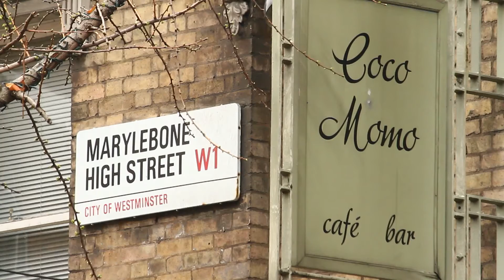The Marylebone Hotel, London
The Marylebone Hotel in London City Centre is perfectly located to take advantage of everything London has to offer. Oxford street is just on the doorstep and this luxury hotel video displays the surrounding area and how it relates to The Marylebone Hotel.

A real hidden gem; containing one of the largest swimming pools of any London hotel.

Stay in luxury; stay with The Marylebone Hotel